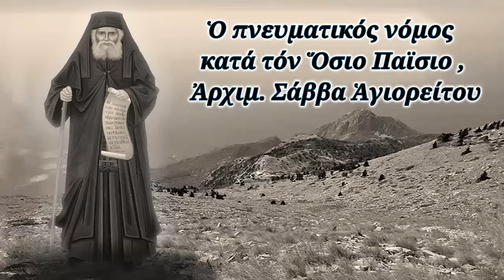Ὁ πνευματικός νόμος κατά τόν Ὅσιο Παΐσιο, Ἀρχιμ. Σάββα Ἁγιορείτου